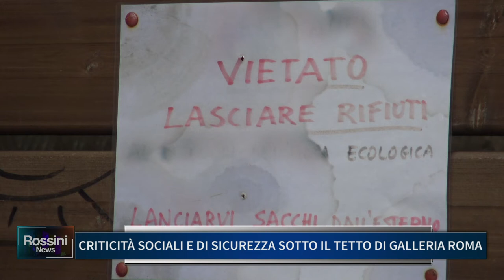CRITICITA' SOCIALI E DI SICUREZZA SOTTO IL TETTO DI GALLERIA ROMA